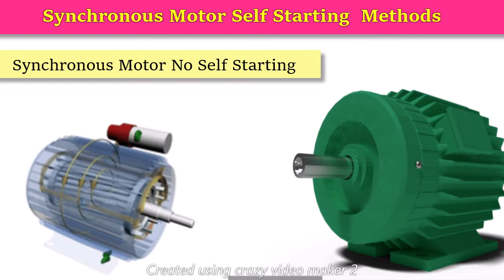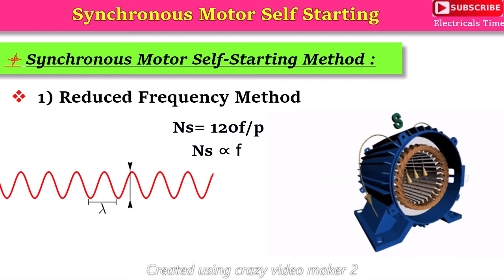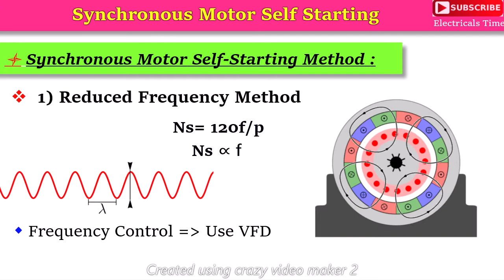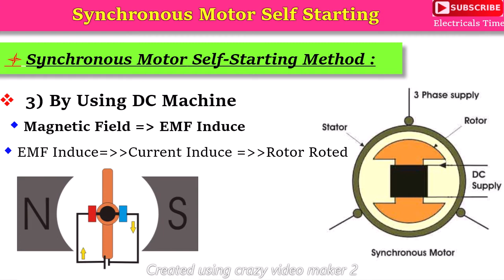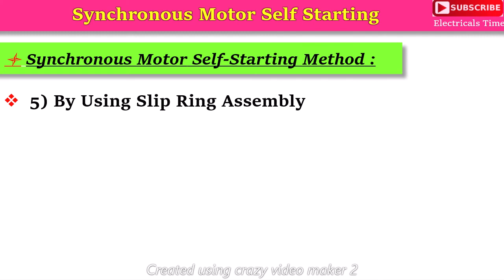Synchronous motor | synchronous motor self starting Methods | Damper Winding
what is Constant speed motor ?
synchronous motor self starting by using induction or pony motor
synchronous motor self starting by using DC machine
synchronous motor self starting by using Damper Winding
synchronous motor self starting by using Slip Ring Induction motor